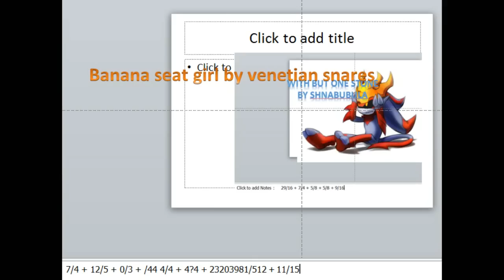Link is Kill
Round 3 vs. LaVie CestLol

*w *

slut

I gotta fix all tha fix sgit